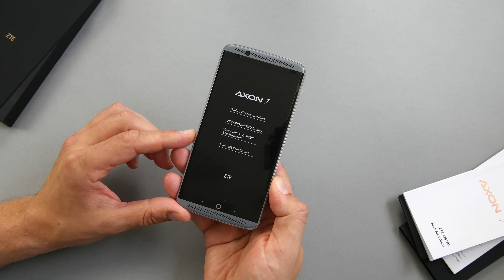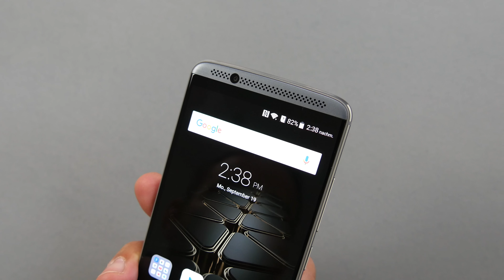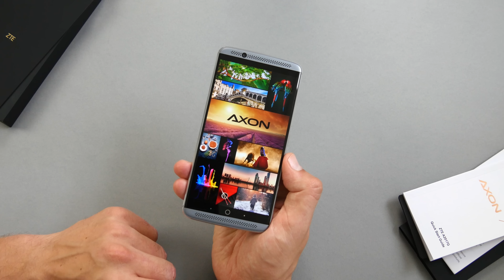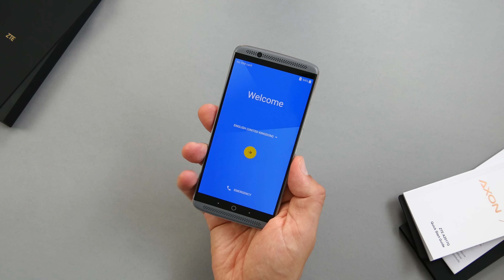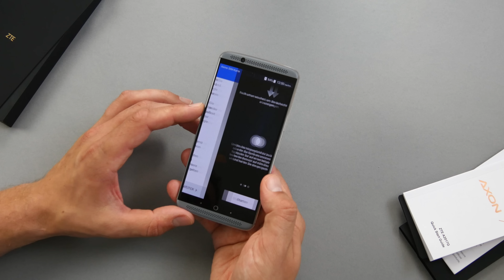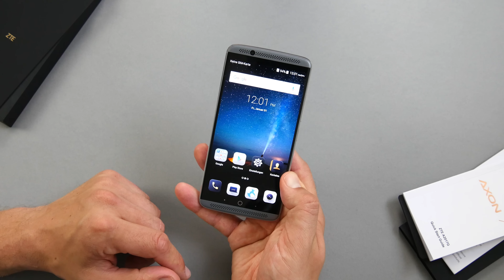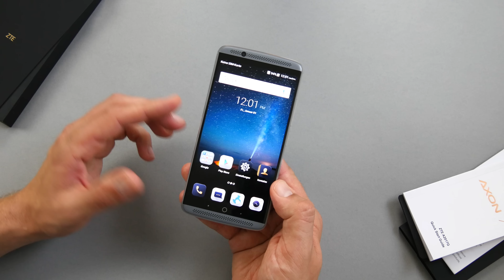Unboxing: ZTE Axon 7 im ersten Eindruck | deutsch 🎁 techloupe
Unboxing: ZTE Axon 7 im ersten Eindruck | (deutsch) - Ersteindruck zum ZTE Axon 7, dem Flaggschiff mit QSD 820, Stereo-Frontlautsprechern und QuadHD Display.

Viel Spass!

Vielen DANK dabei an notebooksbilliger.de!